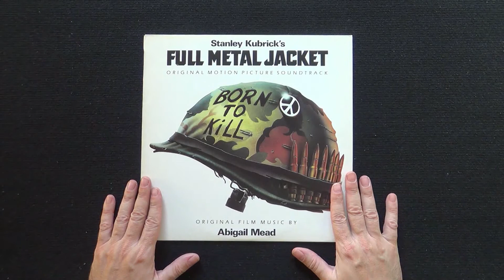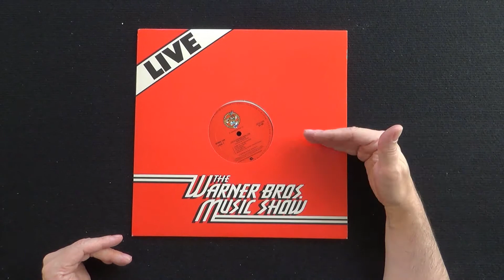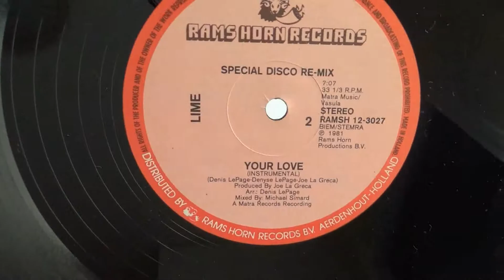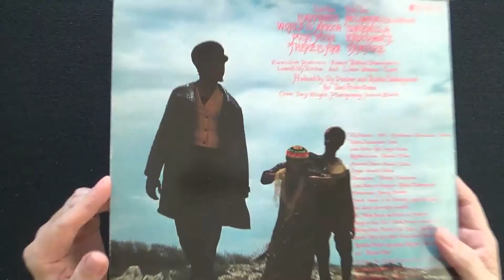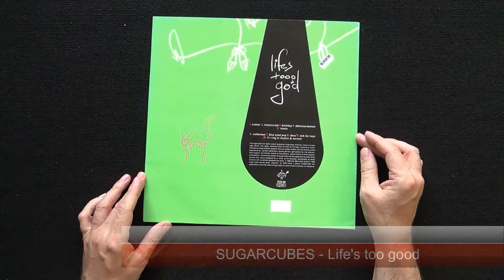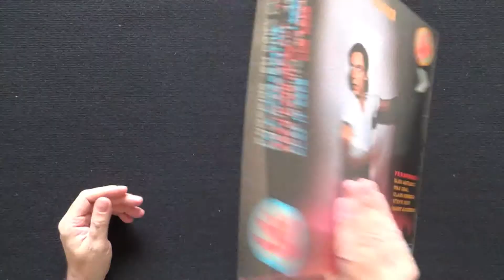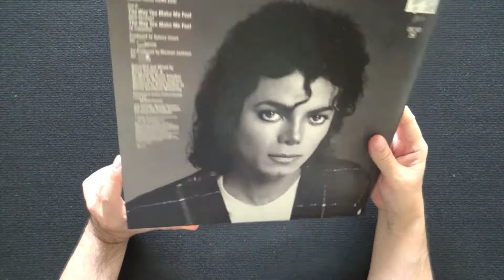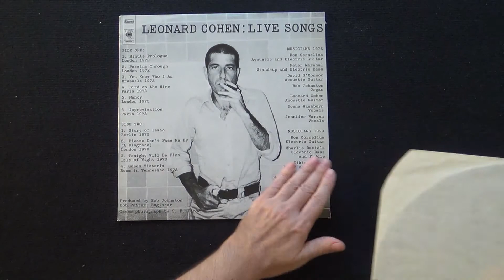76 Arrivages octobre 2021 - 2ème partie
La suite des arrivages de vinyls du mois d'octobre 2021.

Bon visionnage !